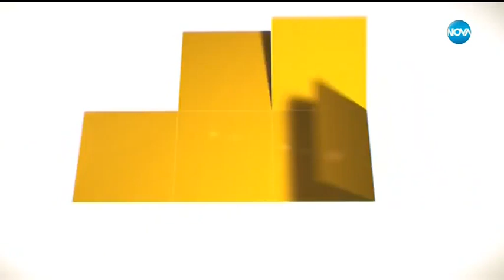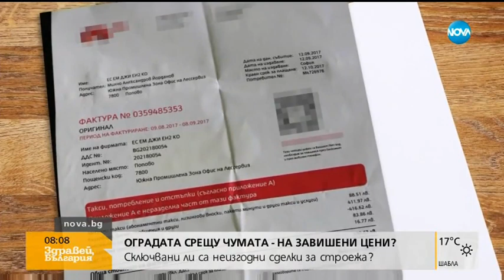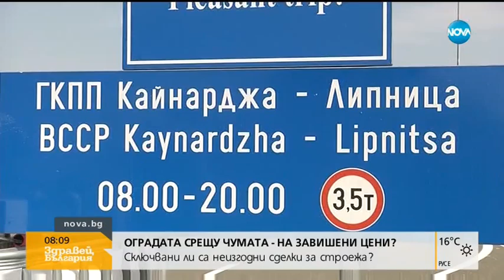Разследване - Оградата срещу чумата на завишени цени - Здравей, България (14.09.2018г.)